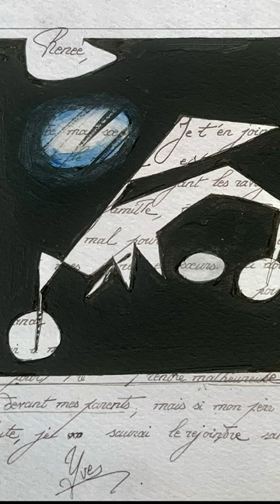The Weasel Diaries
A year ago Christine Robion Artiste Autrice started working on her latest novel “Les Carnets de la Belette” (The Weasel’s notebooks) a fictionalized story, inspired by the character of Renée, born in 1922 and who passed away in 2021.
While writing the novel the artist created a cycle of 10 paintings that are part of the limited edition - only 150 copies - monographic publication. The first 50 copies of the book will be accompanied by an original drawing – signed & numbered – by the artist.

Among Christine Robion's publications, this book will take a unique place as an object of bibliography.

Video edited by Paul Robion